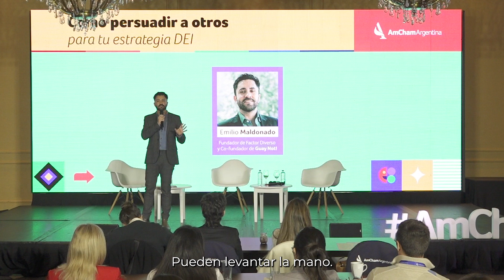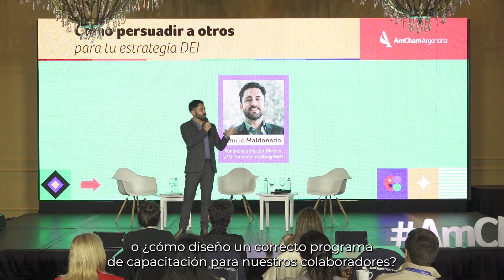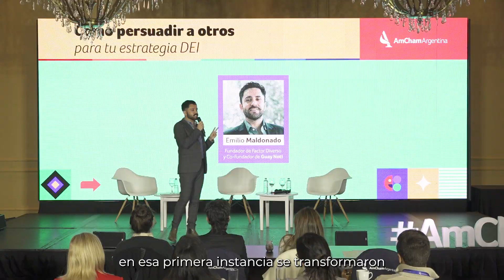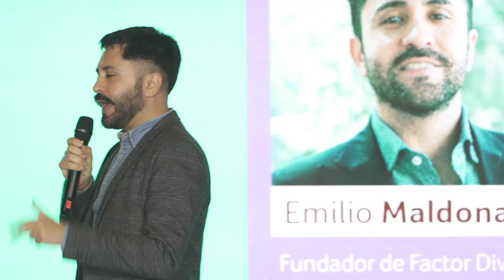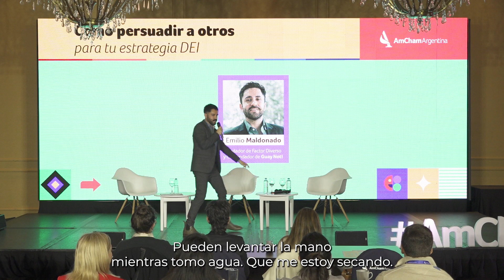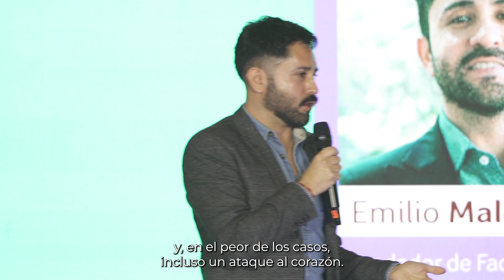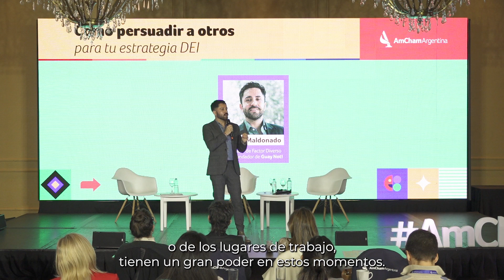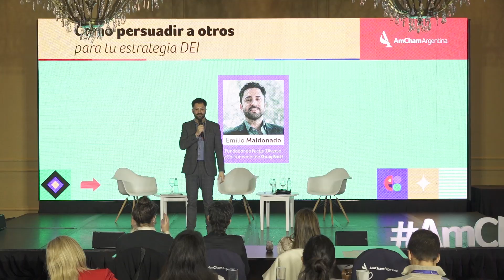Cómo persuadir a otros para tu estrategia DEI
Reflexionamos con Emilio Maldonado (Fundador de Factor Diverso y Co-fundador de Guay Not!) sobre la estrategias, desafíos y oportunidades de incorporar políticas de diversidad, equidad e inclusión en las organizaciones.